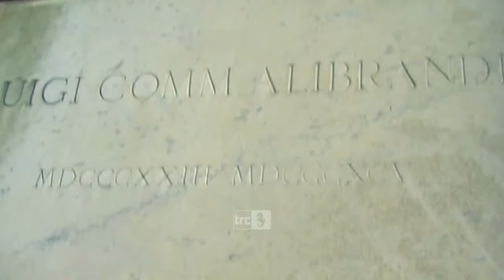Commemorazione dei morti, nuova visita di Galletta al Cimitero Monumentale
In programma domani alle 14:30 l’ormai consueta visita al cimitero monumentale, organizzato dalla storica Roberta Galletta, giunta alla sua undicesima edizione. Un viaggio tra le tombe storiche della nostra città, con un percorso rimodulato rispetto agli scorsi anni, dopo la visita guidata in forma di preghiera musicata, ideata e realizzata dall’artista Maria Letizia Beneduce dello scorso novembre.